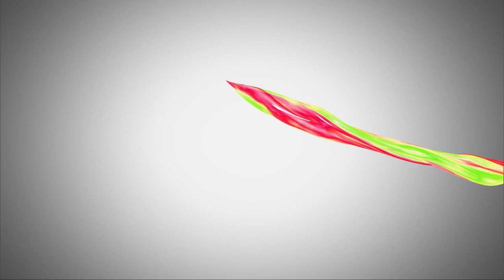【Yogibo WEリーグ 第21節 2023.6.3】vsちふれASエルフェン埼玉 試合ハイライト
【サンフレッチェ広島レジーナTwitter】